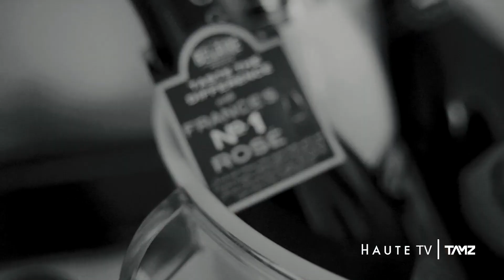Rick Ross Glimpse into the mind of Rick Ross || TAMZ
"Get an inside look at the making of Rick Ross' latest album 'Richer Than Ever' in this exclusive behind-the-scenes video. In this candid conversation with the boss, Rick Ross discusses the inspiration and motivation behind the album and shares his thoughts on success and multilevel wealth. Don't miss this rare opportunity to gain insight into the mind of one of the biggest names in the game. Watch now!"